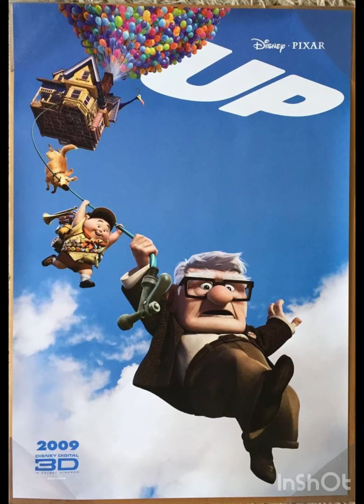12 must watch movies will change your life forever.